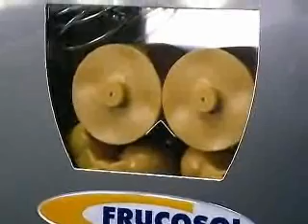exprimidor-orange_juicer-selfservice-video.wmv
Bedienen SIe sich selbst, ob im Hotel an der Strandbar oder im Supermarkt. Einfach auf Knopfdruck.